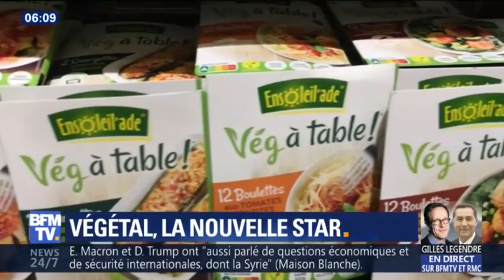Escalope de blé, aiguillettes de pois chiches, ces innovations pour remplacer la viande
La salon de l'alimentation ouvre ses portes à Villepinte. 40.000 produits exposés et cette année le salon fait la part belle aux innovations végétales.